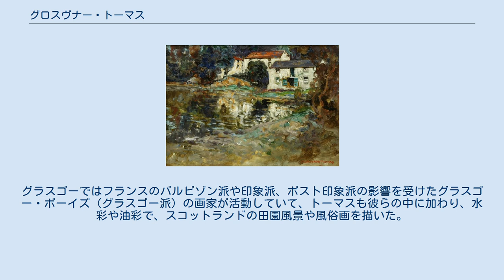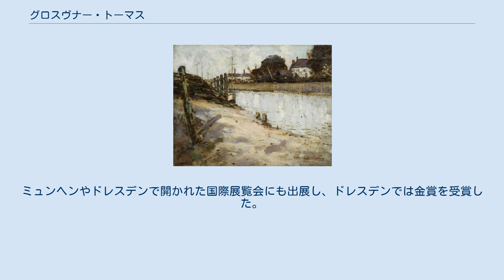グロスヴナー・トーマス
グロスヴナー・トーマス（George Grosvenor Thomas、1856年 - 1923年2月5日）はオーストラリア生まれの印象派の画家である。
イギリスで「グラスゴー派」の画家たちと活動した。
 グロスヴナー・トーマス作『水車』 シドニーで生まれた.。
1885年に良い仕事を求めて、オーストラリアを出て、イギリスに移り、グラスゴーに住んだ。
グラスゴーではフランスのバルビゾン派や印象派、ポスト印象派の影響を受けたグラスゴー・ボーイズ（グラスゴー派）の画家が活動していて、トーマスも彼らの中に加わり、水彩や油彩で、スコットランドの田園風景や風俗画を描いた。
グループに属していたが、絵の絵は、バルビゾン派の画家、ジャン＝バティスト・カミーユ・コローやシャルル＝フランソワ・ドービニーの作品から学んだとされる。
 トーマスの作品はにロンドンのロイヤル・アカデミー・オブ・アーツの展覧会やスコットランド王立水彩画家協会（Royal Scottish Society of Painters in Watercolour）の展覧会に出展された。
1892年に水彩画家協会の会員に選ばれた。
ミュンヘンやドレスデンで開かれた国際展覧会にも出展し、ドレスデンでは金賞を受賞した。
 後にロンドンに移り、ロンドンを拠点に国外での製作も行ったるがグラスゴー派の画家との活動は続けた。
ロンドンで死去した。